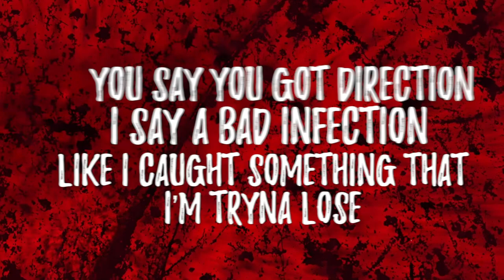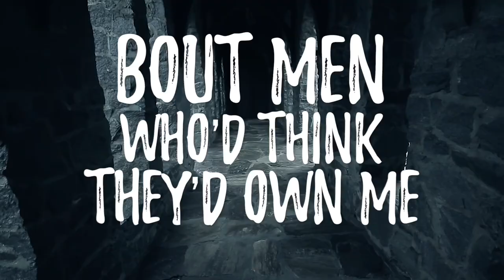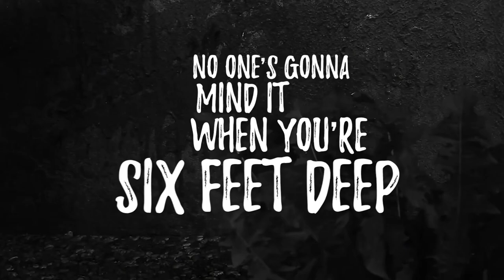Lockwood Barr - 6 Feet Deep (Official Lyric Video)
Written by Lockwood Barr and Tim McGeary
Produced by Matt Odmark
Lockwood Barr: Lead Vocals, Background Vocals, Banjo, Acoustic Guitar
Bobby Mertz: Drums
Lindsey Miller: Guitar
Ken Perkerwicz: Bass
Video: Steve Virginia